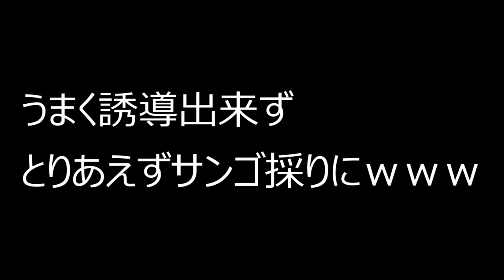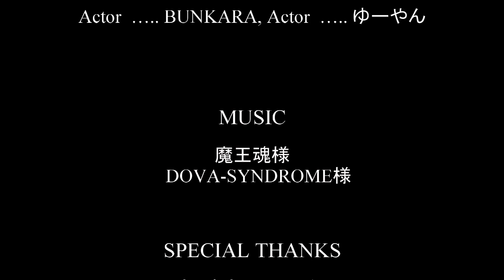2018マイクラでゆーやんに仕掛けたドッキリまとめ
BGM.SE：魔王魂様
　　　　   DOVA-SYNDROME様